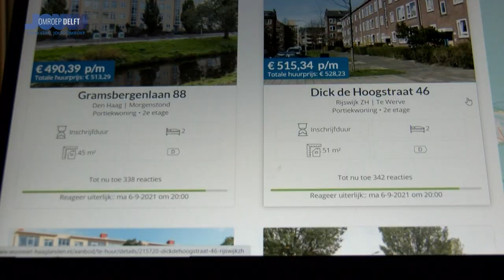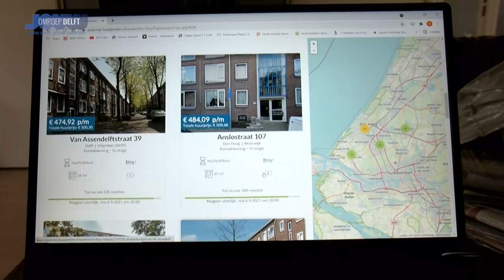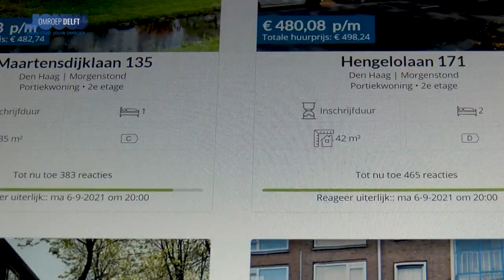Huizenmarkt Delft - afl. 1: WAAR MOETEN MENSEN MET EEN LAAG INKOMEN NOG NAARTOE?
Een sociaal huurhuis vinden, of een koopwoning wanneer je een modaal inkomen hebt: het lijkt bijna onmogelijk te worden in Delft. Starters, gezinnen en mensen met een lager inkomen kunnen nauwelijks een woning vinden nu hier vooral dure en middeldure appartementen worden gebouwd. Is er voor deze mensen nog plaats in Delft? Waar moeten ze dan naartoe? En vooral: hoe heeft het zover kunnen komen? Dit is deel 1 van 3 over de overspannen woningmarkt in Delft. (Bijbehorend artikel op